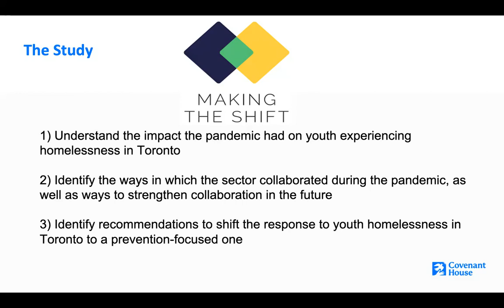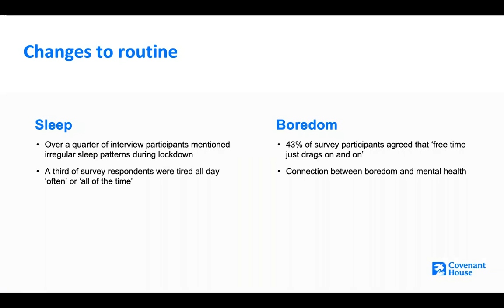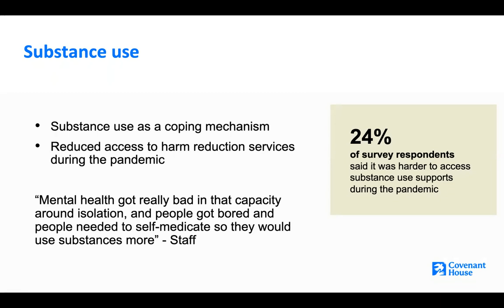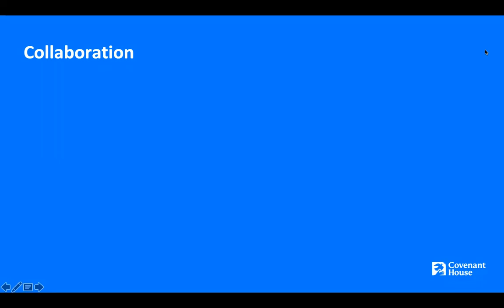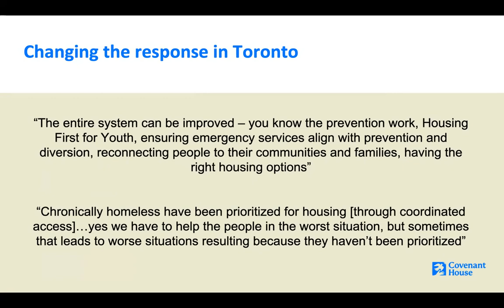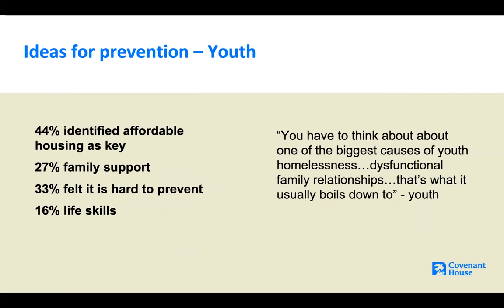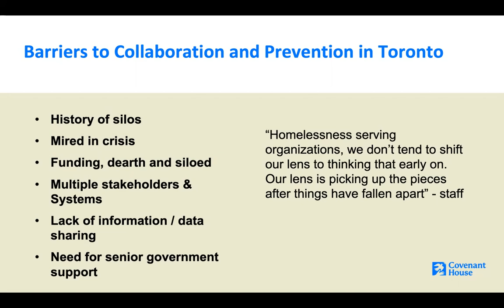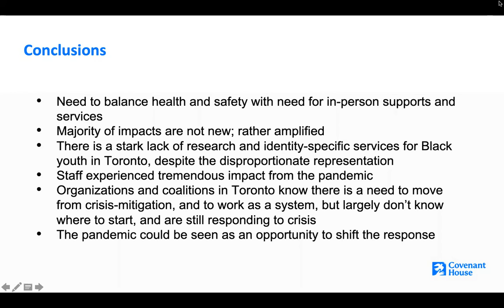AWH2.2 - A Way Home – Youth Homelessness Prevention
What's Next? The Impact of COVID-19 on Youth Experiencing Homelessness and Shifting to a Collaborative, Prevention-Focused Response in a Large Urban Setting